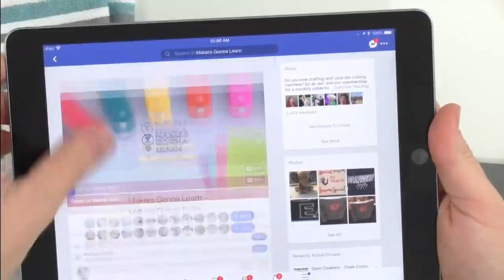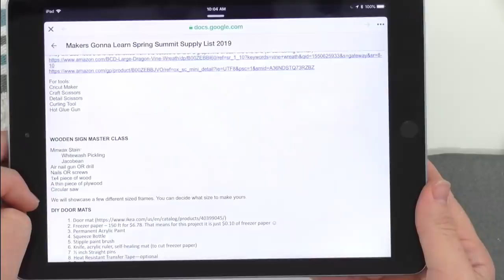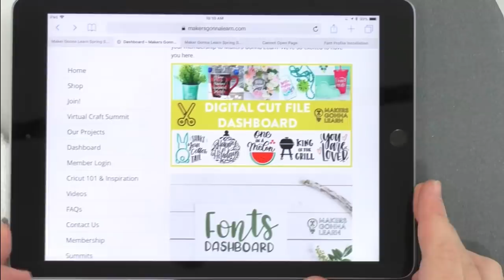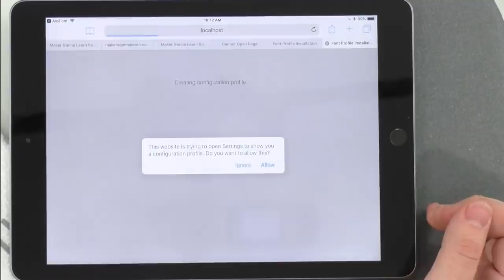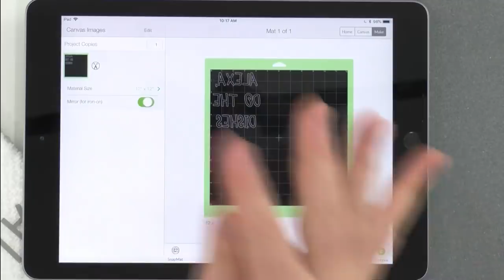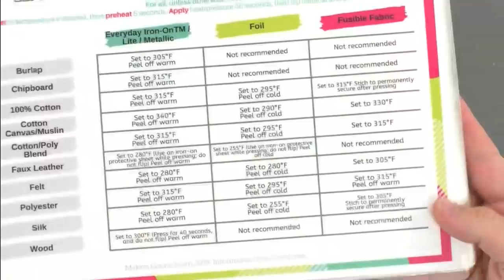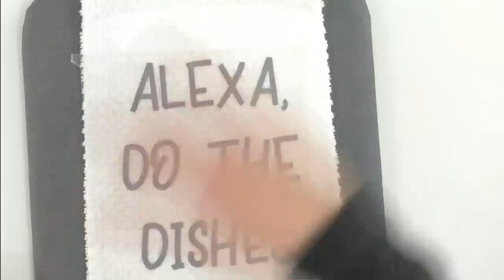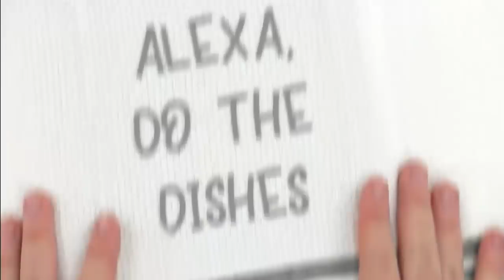KITCHEN DECOR WITH YOUR CRICUT - ALEXA, DO THE DISHES TOWEL!